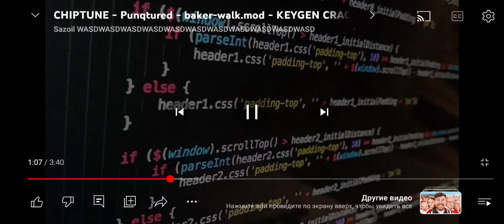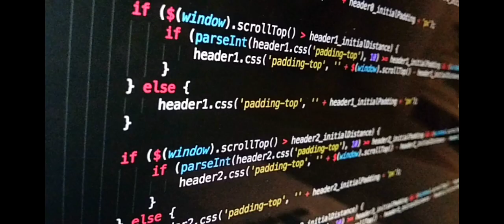24 сентября 2023 г.